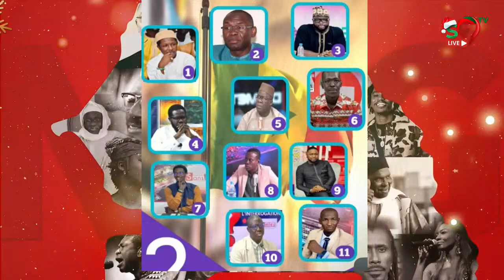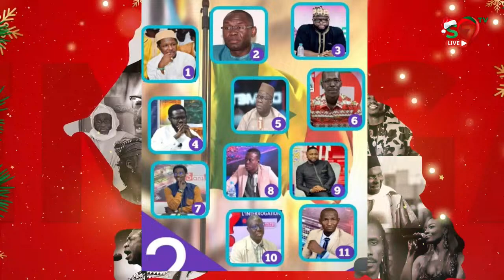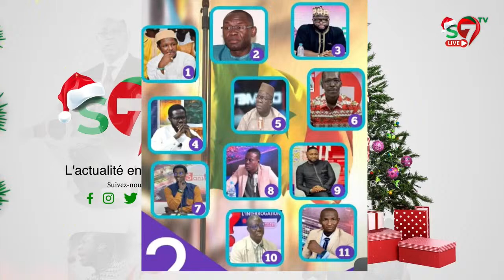Les mots forts de Sa-Wolof sur Sa Ndiogo